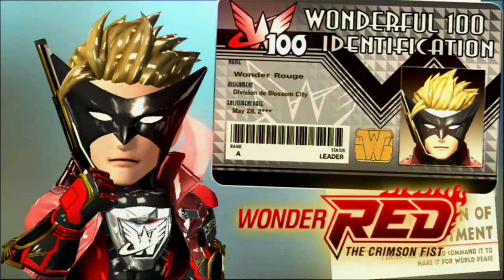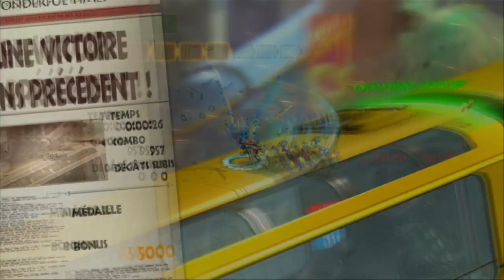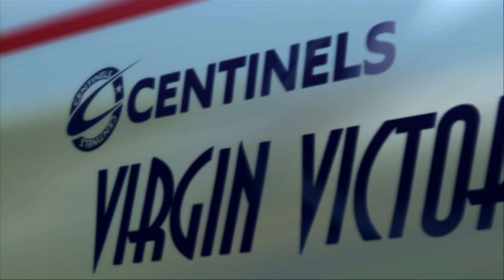Let's Play FR HD The Wonderful 101 #1 - Première mission pour Wonder Red !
Nouveau let's play sur The Wonderful 101 ! Jeu développé par Platinum Games et sorti sur Wii U.
Dans ce premier épisode, on commence l'aventure avec Wonder Red, rapidement rejoint par Wonder Blue dans une mission corsée : arrêter un bus scolaire en marche !